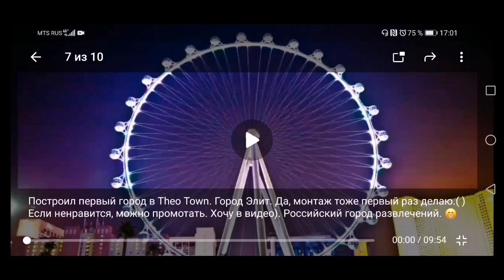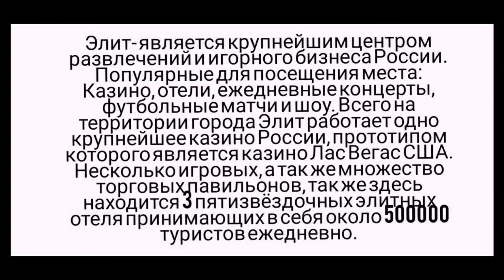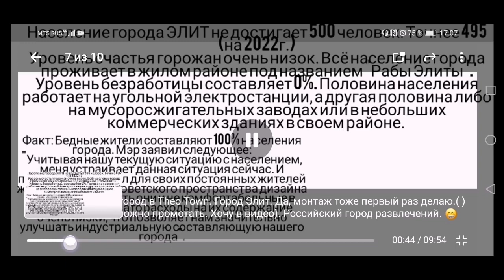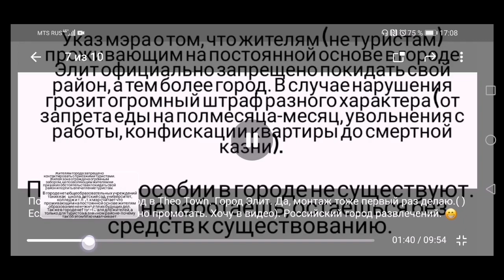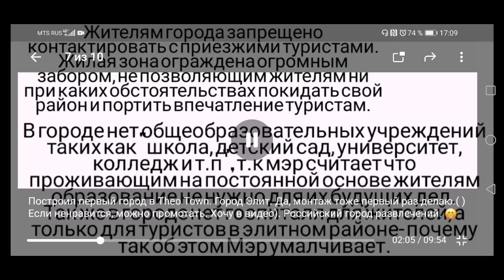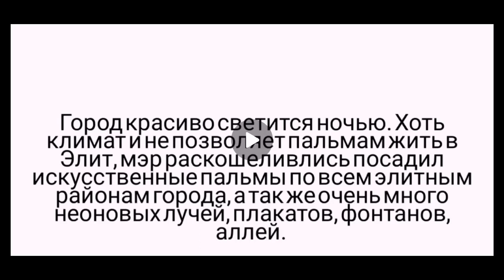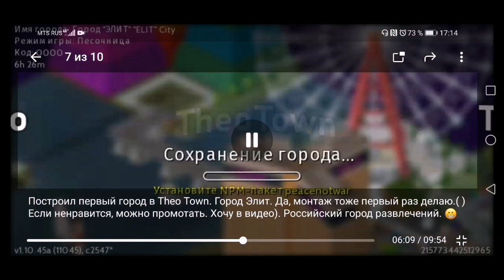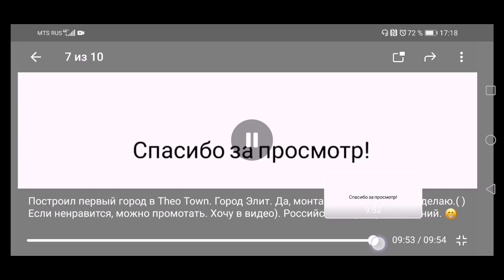АНТИУТОПИЯ В THEOTOWN /ОБЗОР ГОРОДА